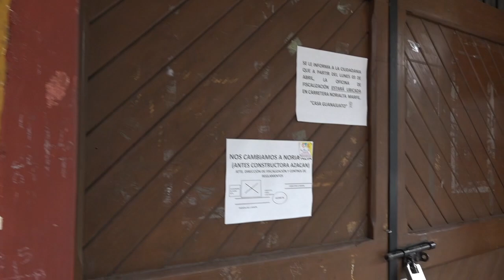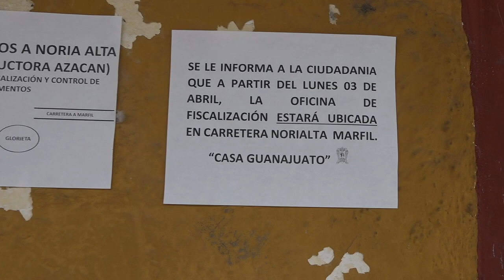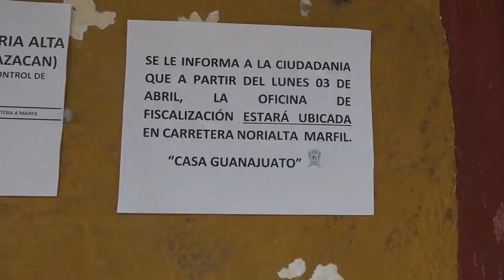Mudanza de oficinas a Noria Alta por parte de Gobierno Municipal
El Gobierno Municipal está cada vez más lejos de sus gobernados, la mudanza de oficinas a Noria Alta tomó por sorpresa hasta los regidores